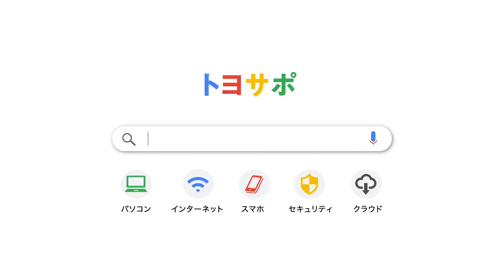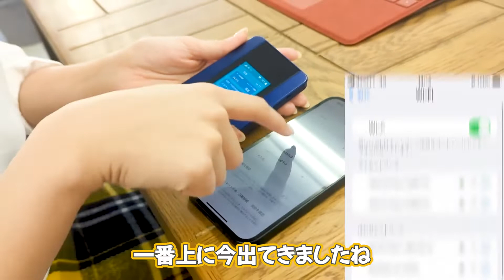それがだいじWi-Fi公式アンバサダー吉崎綾さんに直撃！｜Wi-Fi設定方法を直に教えてもらいました！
それがだいじWi-Fiの公式アンバサダーである「吉崎綾さん」に出演して頂きました！

今回の動画はアンバサダーである吉崎綾さんにWi-Fiの設定を教えてもらいました。
皆さんの中にもWi-Fiの設定にご不安のあるかたもいらっしゃると思います。
ぜひ参考にしてみてくださいませ。